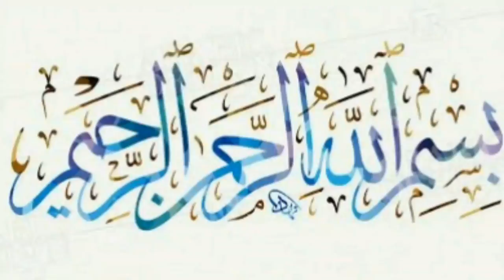Recipe | Mango Custard Recipe | Mango Trifle Recipe | Serving Idea | Maryam's Kitchen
Kid's Favourite, Custard Trifle or Mango Trifle Recipe is here with Little Choco. Make some Unique Style Custard Quickly in this Mango Season and Serve Chilled.
Hope you all Like the Recipe, Give a Thumbsup, Do Comment & Share with Your Family❤

WRITTEN RECIPE

•Ingredients
  Milk 1 ltr
  Sugar 7-8 Tblspoon
  Mango Custard Powder 5-6 Tblspoon

•For Trifle Serving
  Choco Biscuits (crushed)
  Mango Chunks (in preferred size)
  Red Juice 1 tspoon

•اجزاء برائے کسٹرڈ

دودھ 1 لیٹر
چینی 8-7 کھانے کے چمچ
کسٹرڈ پاؤڈر 6-5 کھانے کے چمچ

•اجزاء برائے ٹرائفل

چاکلیٹ بسکٹ
آم کے ٹکڑے
لال شربت

Make & Enjoy Yummy Recipe during Lockdown & Take a Little Change in Everyday Routine.